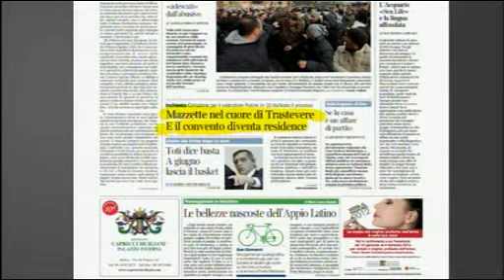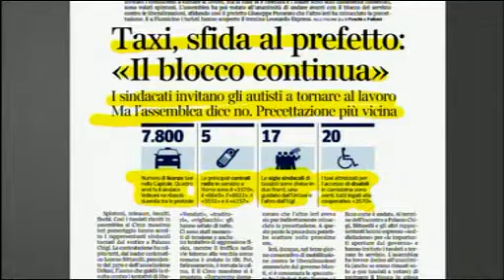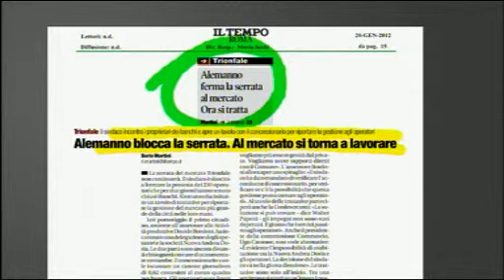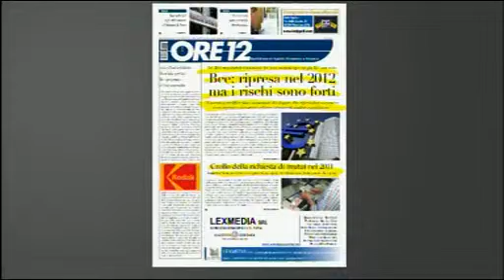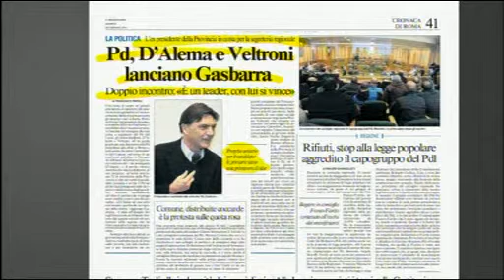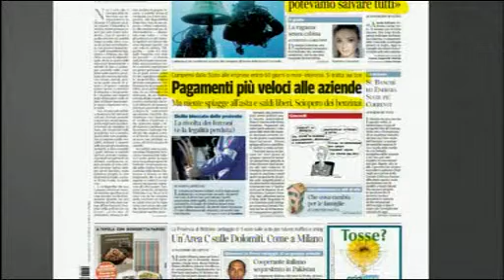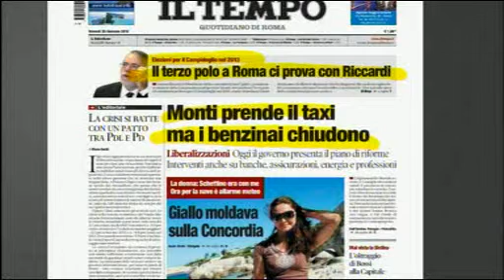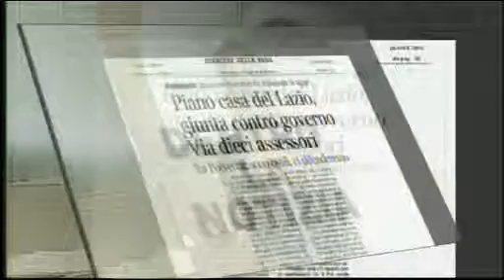Dentro la Notizia 20 Gennaio 2012 - Parte II